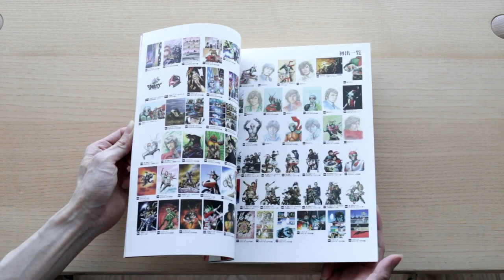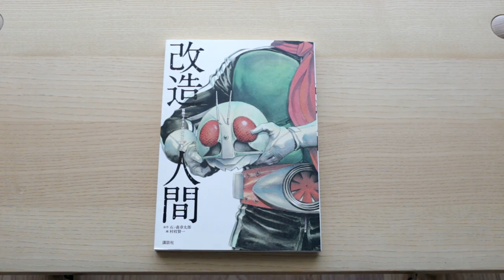Kamen Rider - Spirits Art Book 仮面ライダーSPIRITS 画集『改造人間』